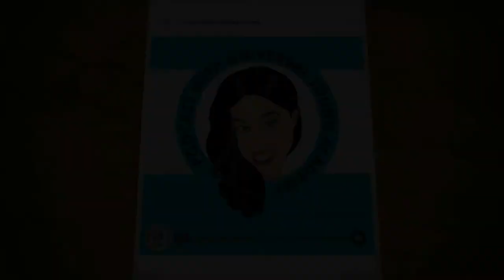WORDS WITH THE SILENT LETTER “T”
Words i bet you never know they had silent letters and you’ve been pronouncing the wrong way. Click on this video now